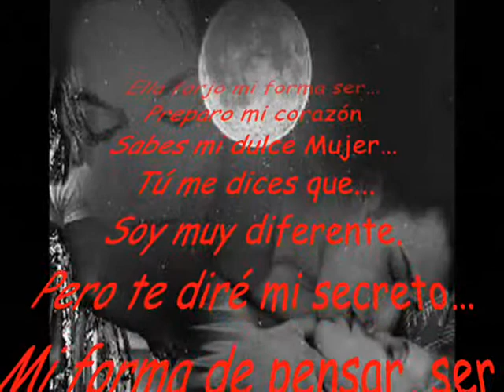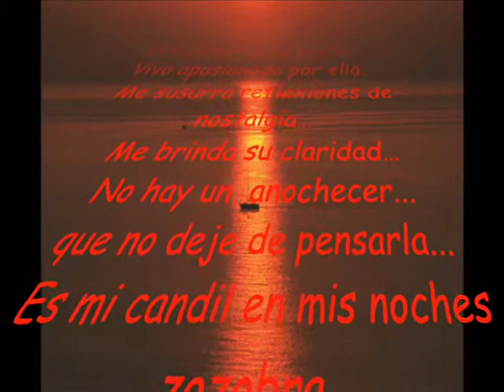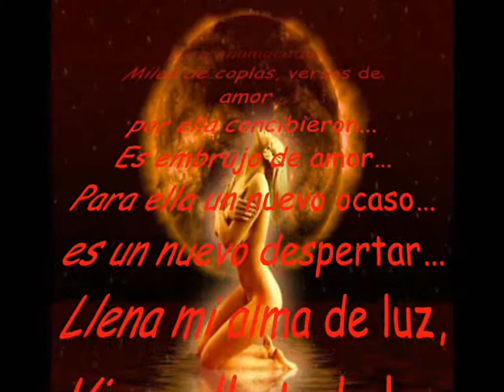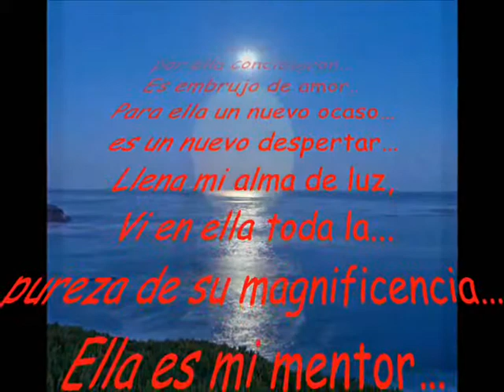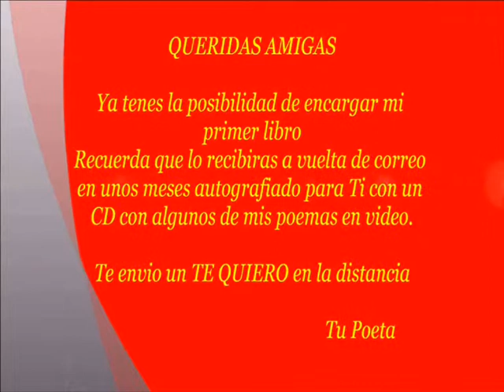Luz de Luna...QUIROGA ALBERTO RAUL arq tu Poeta.wmv